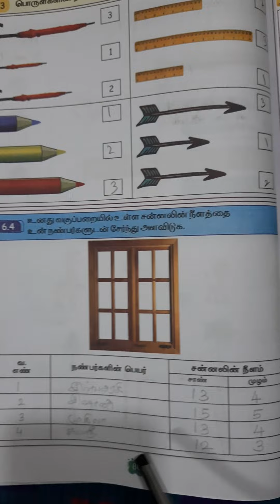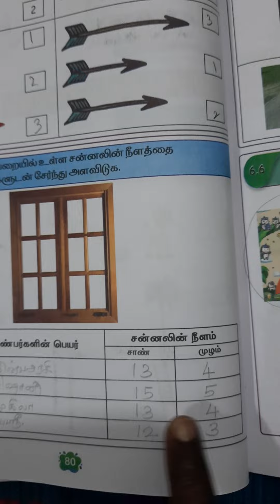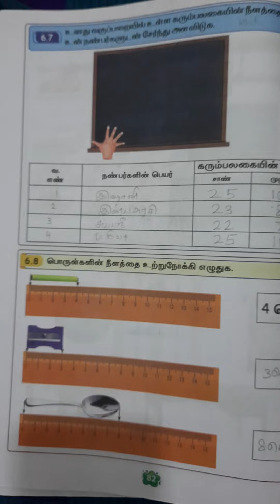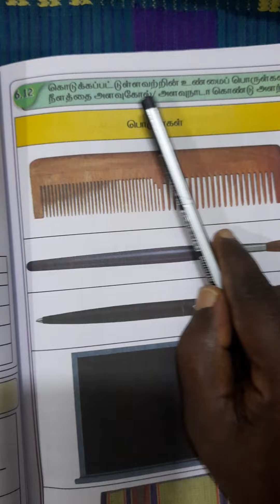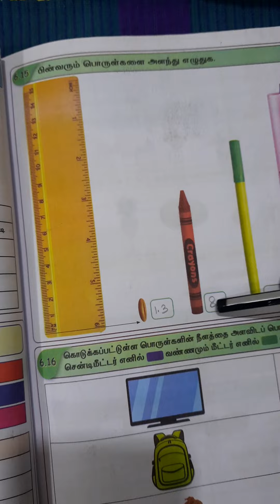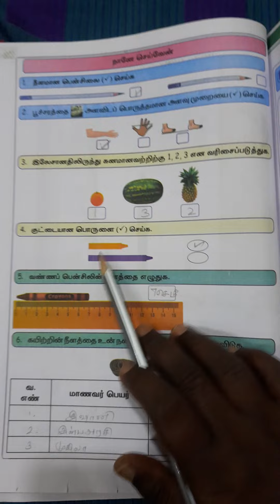EE Term 3 கணக்கு பயிற்சிநூல் மலர் அலகு 6 அளவைகள் அறிவேன் - I